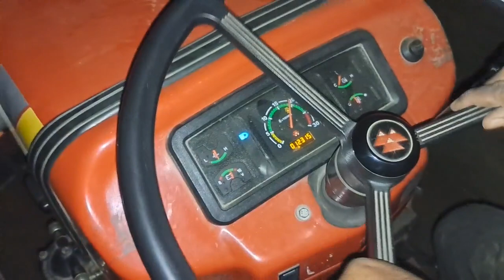रात को ही फाइनल जुताई कर दी..SWARAJ ट्रैक्टर हमे पक्का कर गया था..Do your best